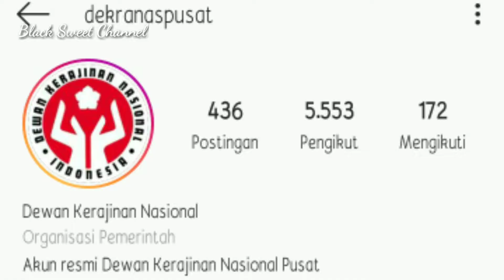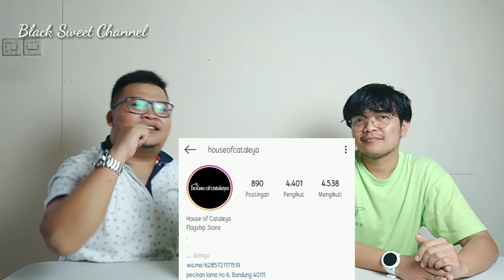Cara Bisnis Keluar Negeri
Pembisnis Kota Bandung House Of Cataleya dibidang Fashion menjelaskan tentang bagaimana cara bisnis ke luar negeri (go Internasional) dan masuk ke segmen pasar asia, untuk kalian yang ingin produknya bisa go internasional saran kami yaitu 1. gabung dengan komunitas bisnis 2. kenalan kalian yang sedang berada di luar negeri karna 2 point tersebut tidak makan biaya besar. banyak komunitas yang membuat acara PAMERAN GRATIS diluar negeri jadi kalian bisa gabung dengan komunitas yang aktif dan baik.

bagi kalian yang ingin menjadi Reseller House of Cataleya silahkan langsung kunjungi
Intagram atau kunjungi butiknya di Alamat : Jalan Pecinan Lama No 6 Kota Bandung Admin